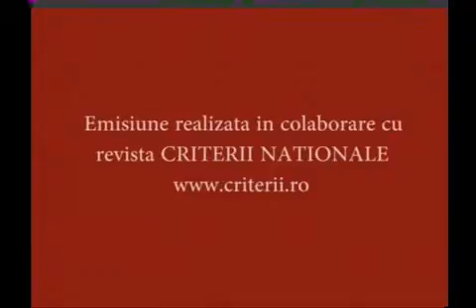Danielaa Otesanu 2